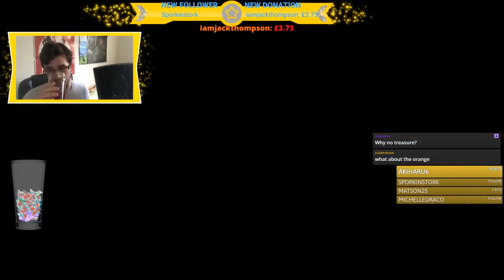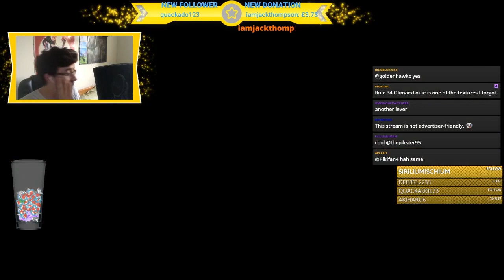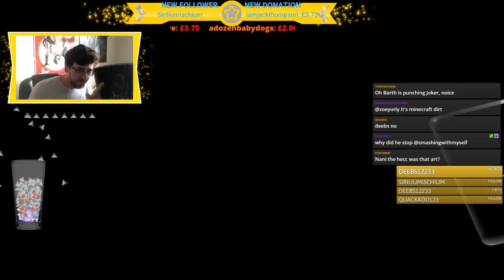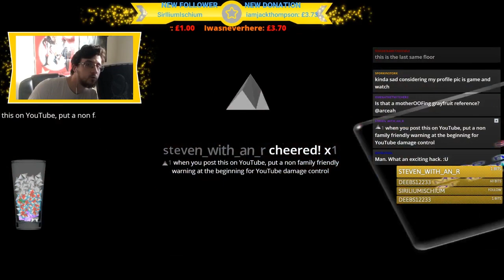Dazz Plays 🅱ikmin - Episode 3 - Purple THICCmin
Deeper into the custom cave we go, to finally find the purple Pikmin. Perhaps not exactly as we remember them...

TheShepard246
Red5rainbow
Melchor Velasco
DazzleKitty